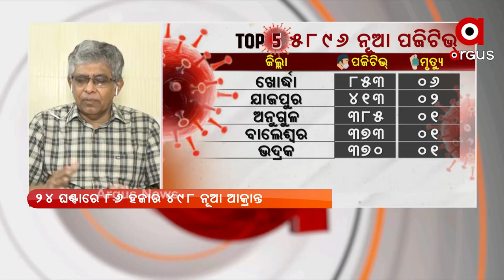ଛୋଟପିଲାମାନଙ୍କ ଭିତରେ ଦେଖାଯାଉଥିବା କୋଭିଡର ମାତ୍ରା କମ୍।